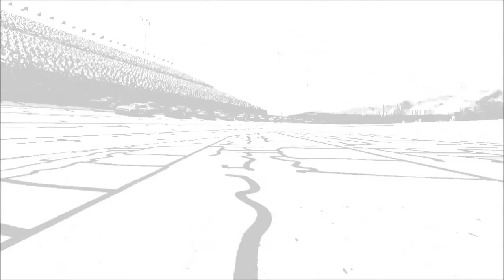It's Back For One Last Hurrah...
New to the channel and like what you're seeing and hearing?